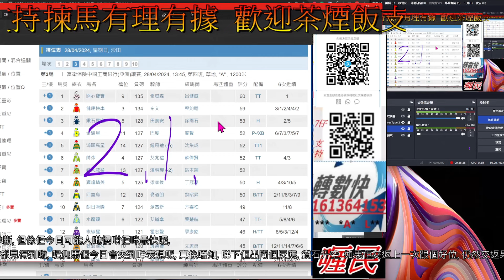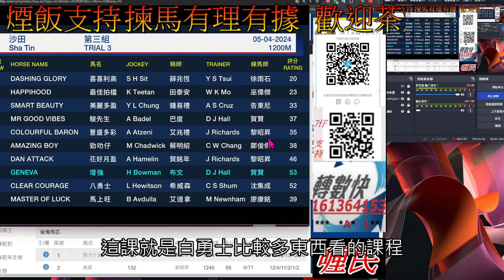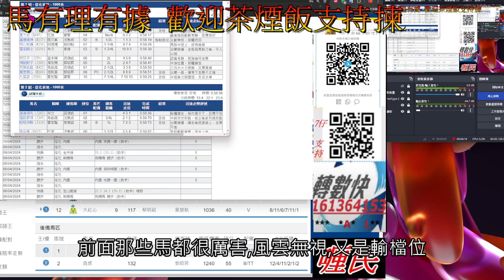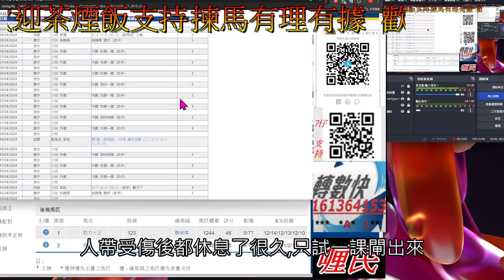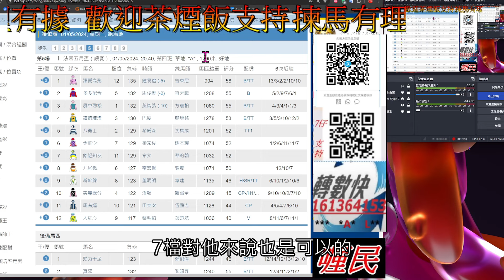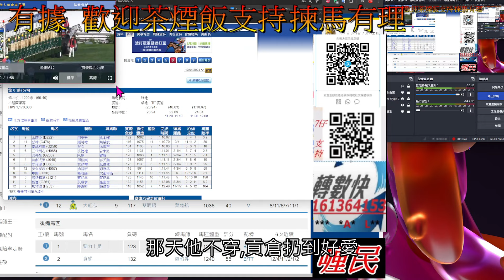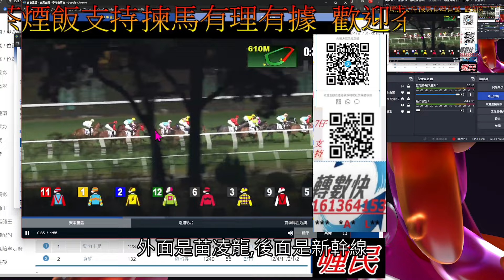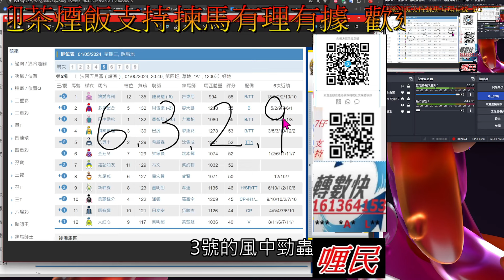【賽馬貼士】2024-5-1 [ 字幕版 ] 第5塲 會員尊享 [ 全塲分析 ] 賽馬 喱民 kennie喱民#(市井喱民)